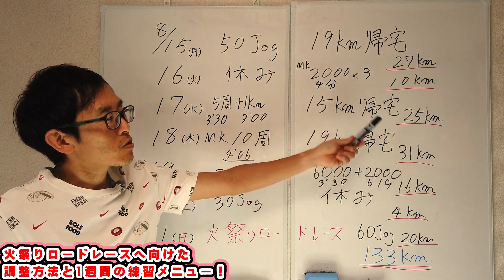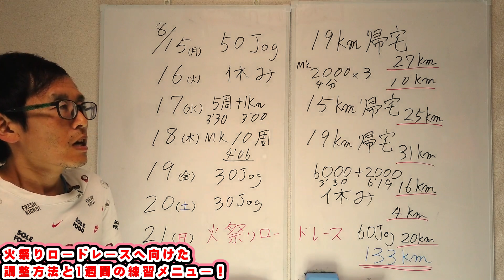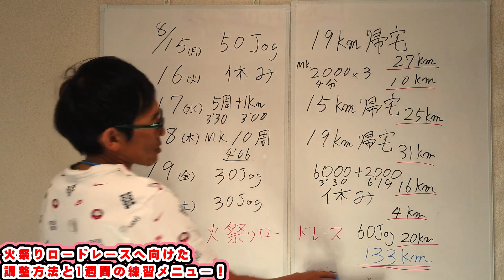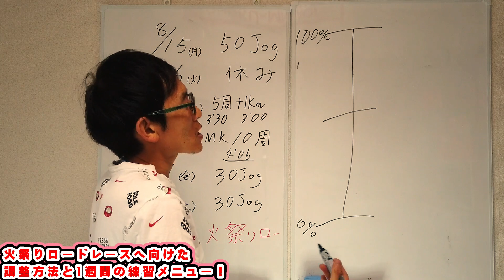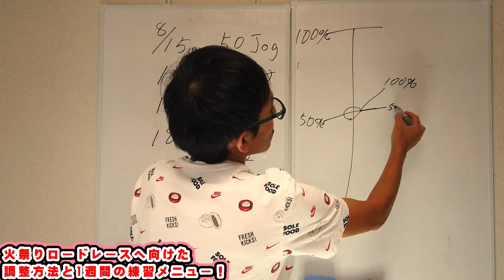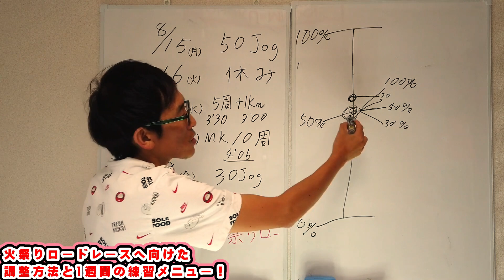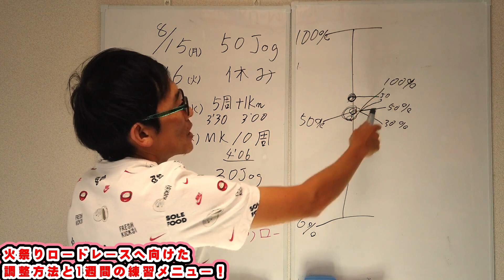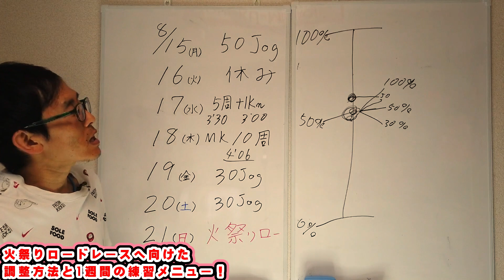♯157【団欒バカ】火祭りロードレースへ向けた調整と1週間の練習メニュー公開！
RUNMAXチャンネル

ペース設定がわからない方はコメント欄から質問してください！

マラソン　調整